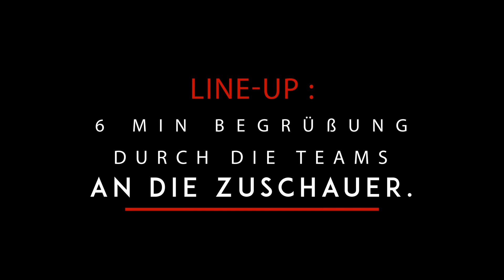Vorbereitung Matcheinsatz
Wie bereite ich mich auf einen Einsatz als Schiedsrichter vor?